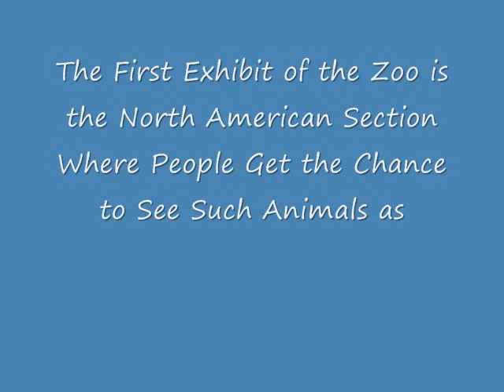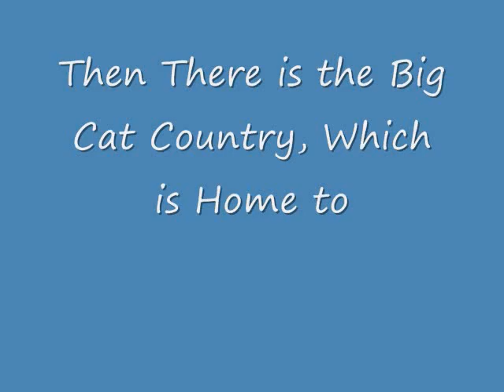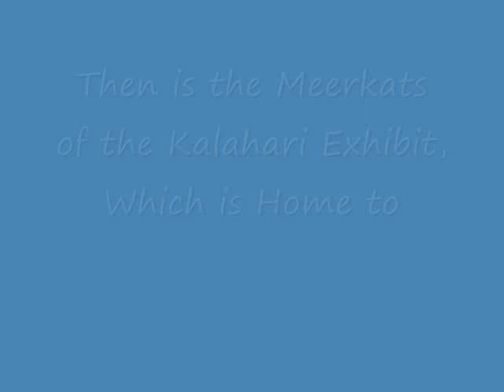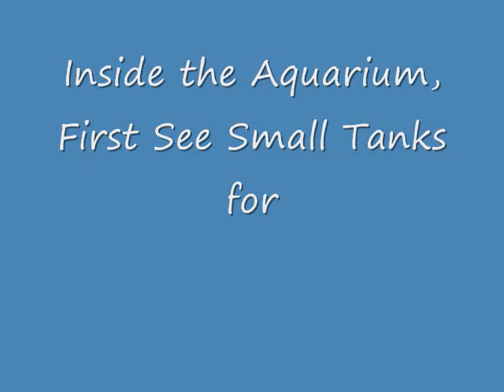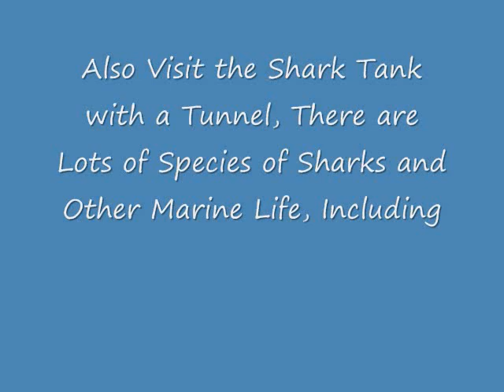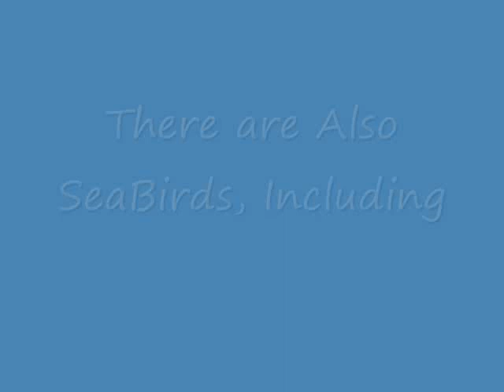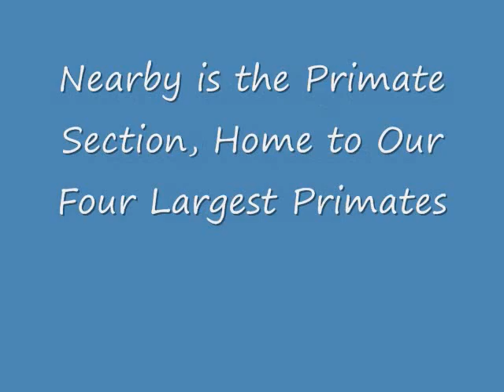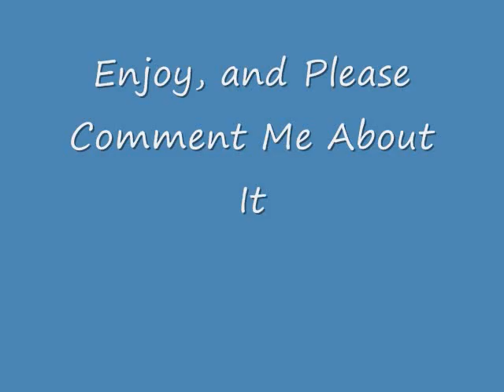My Zoo Ideas #3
This is the Real Zoo I Want to Build when I Grow Up.

Animals and Exhibits:

North America:
American Alligator
American Beaver
American Bison
Bald Eagle
Caracara
Caribou
Cougar
Coyote
Elk
Golden Eagle
Great Horned Owl
Grizzly Bear
Harris Hawk
Lynx
Mexican Gray Wolf
Moose
North American River Otter
Nutria
Peregrine Falcon
Prairie Dog
Pronghorn
Red Fox
Trumpter Swan

Big Cat Country:
African Lion
African Wild Dog
Amur Tiger
Jaguar
Snow Leopard
Striped Hyena
Warthog

Meerkats of the Kalahari:
Aardvark
African Crested Porcupine
Dwarf Mongoose
Meerkat

Carnivore Zone:
Maned Wolf
Polar Bear
Red Panda

Aquarium:
African Penguin
Bamboo Shark
Bat Ray
Black Tipped Reef Shark
Bonnethead Shark
Bottlenose Dolphin
Clownfish
Cownose Ray
Crevalle Jack
Garden Eel
Gentoo Penguin
Giant Pacific Octopus
Goliath Grouper
Green Moray Eel
Green Sea Turtle
Harbor Seal
Hawksbill Sea Turtle
Horseshoe Crab
Humphead Wrasse
Inca Tern
Japanese Spider Crab
King Penguin
Lionfish
Loggerhead Sea Turtle
Longnose Butterflyfish
Moon Jelly
Nurse Shark
Pacific Sea Neetle
Parrotfish
Regal Tang
RockHopper Penguin
Sandbar Shark
Sandtiger Shark
SeaHorse
SeaDragon
Sea Otter
Southern Stingray
Stonefish
Tufted Puffin
White Tipped Reef Shark
Yellow Tang
Zebra Shark

Rainforest House:
Agouti
Alligator Gar
Amazon Catfish
Arapaima
Arawona
Asian Small Clawed Otter
Babirusa
Binturong
Black and White Ruffed Lemur
Brown Lemur
Burmese Python
Capybara
Caracal
Cassowary
Chevortain
Chilean Flamingo
Collared Anteater
Cotton Top Tamiran
Dwarf Caiman
Electric Eel
Emerald Boa
Giant Anteater
Giant Gourmai
Golden Lion Tamarian
Goliath Bird Eating Spider
Great Indian Hornbill
Green Anaconda
Green Iguana
Flying Fox
Freshwater Stingray
Keel Billed Toucan
Komodo Dragon
Lesser Flamingo
Lorikeet
Macaw
Malayan Tapir
Matamata Turtle
Nicobar Pigeon
Nile Crocodile
Nile Monitor
Ocelot
Okapi
Pacu
Poison Dart Frog
Prehensile Tailed Porcupine
Prevost's Squrriel
Pgymy Marmoset
Red Bellied Piranha
Red Billed Hornbill
Rock Hyrax
Scarlet Ibis
Serval
Siamang
Sifaka Lemur
Spoonbill
Three Banded Armadillo
Tree Kangaroo
Trumpter Hornbill
Two Toed Sloth
West Indian Manatee
White Bellied Parrot
White Handed Gibbon
Yellow Billed Hornbill

Primate House:
Chimpanzee
Hamadryas Baboon
Japanese Macaque
Orangutan

Hoofstock:
Addax
Asian Wild Horse
Bactrian Camel
Dama Gazelle
Dromedary Camel
Guanaco
Makhor
Musk Ox
Nilgai
Scimitar Horned Oryx
Takin
Yak

African Savannah:
Giraffe
Impala
Marabou Stork
Ostrich
Wildebeest
Zebra

Andalusian Ranch:
Andalusian Horse

Petting Zoo:
Jacob Sheep
Llama

There will Also Be a Splash Pad, ZooTram, Giftshop, IMAX Theatre, and Concert Hall.